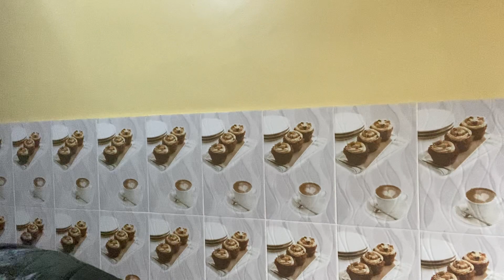Things that I miss and @ThebushmanDUDE cooks githeri